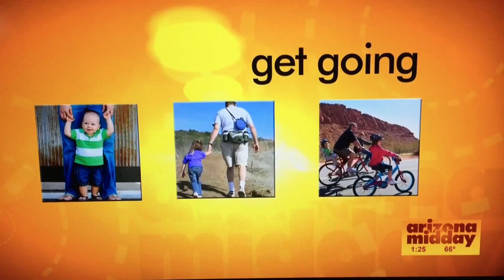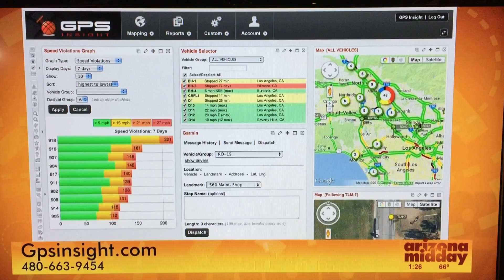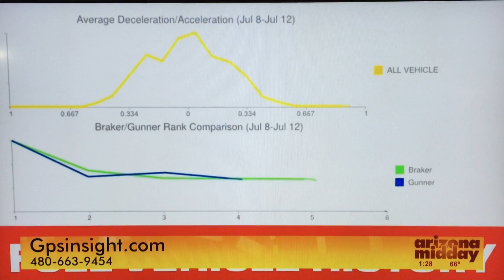Turkey Tuesday 2014 - GPS Insight